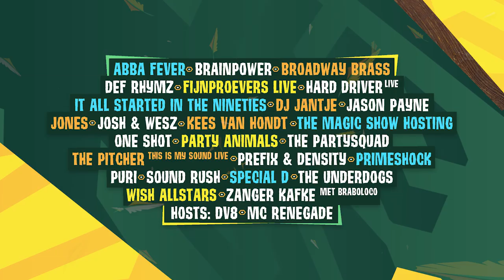WiSH Outdoor - Line-up Compleet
BLØF / BRENNAN HEART / D-BLOCK & S-TE-FAN GHOST STORIES LIVE / DA TWEEKAZ / FREQUENCERZ / GUUS MEEUWIS / THE ICONIC BIZZEY SHOW / DE JEUGD VAN TEGENWOORDIG / KRAANTJE PAPPIE / LUCAS & STEVE / RAN-D / WARFACE HEAVY ARTILLERY / 25 YEARS CHARLY LOWNOISE & MENTAL THEO

HOSTS: DV8 / MC RENEGADE